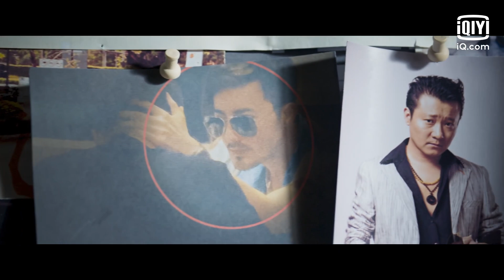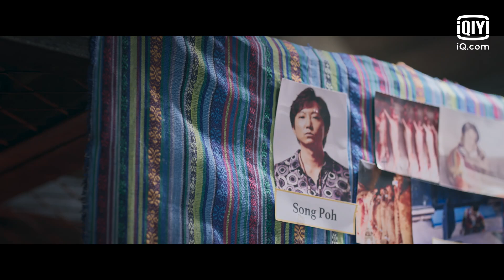Day Breaker | Episode 11 | iQIYI Philippines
【Description】A drug control policeman faked his death in an undercover operation. Five years later, he pretended to be himself to enter the drug trafficking syndicate again to trace the whereabouts of drug traffickers.

【Cast】 Li Yifeng, Song Yi, Feng Delun